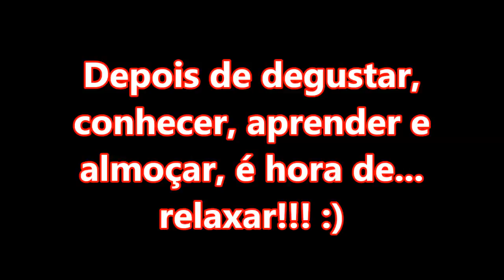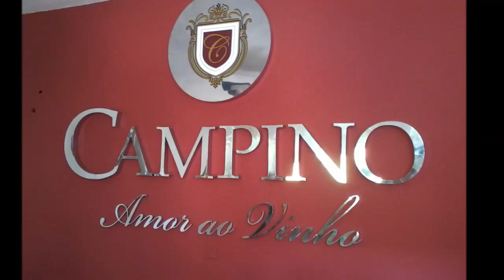FAZER250 # Vinícola Casa Geraldo | Andradas MG | Terra do Vinho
Um pouco da história sobre o local: Desde 1969, a Casa Geraldo é filha de Andradas, cidade bem mineirinha, incrustada aos pés da Serra da Mantiqueira, no sul de Minas Gerais. Uma região de altitudes elevadas e temperaturas amenas com clima agradável o ano todo. Esta localização privilegiada é excelente para o cultivo de culturas como a da uva, que aqui encontra solo fértil e clima propício para seu desenvolvimento. Em Minas, Andradas é a " Terra do Vinho", uma região já tradicionalmente dedicada a esta cultura. Todos os anos a cidade celebra a Festa do Vinho, evento que atrai milhares de turistas ávidos por degustar seus vinhos e valorizar a cultura local. Em Andradas, a Casa Geraldo é a pioneira na produção de uvas da espécie vitis vinifera, sendo a maior produtora de uvas da região e uma das maiores vinícolas do estado. Este amor ao vinho nos tornou referência na região no âmbito turístico, promovendo visitas guiadas aos parreirais e instalações da vinícolas, com a chegada no Restaurante Enogastronômico, conhecido pelo bom atendimento e deliciosas preparações.